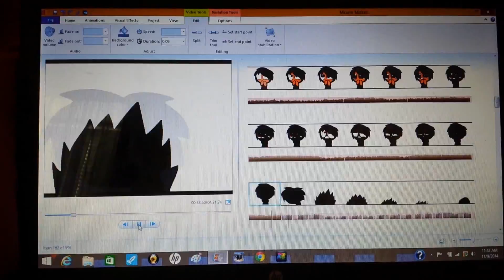=D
Just what I've been working on lately